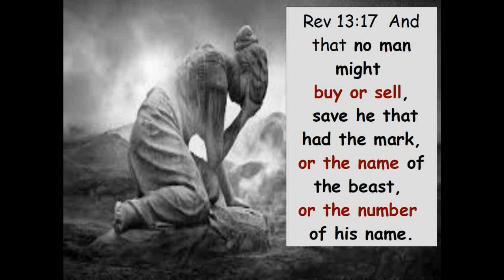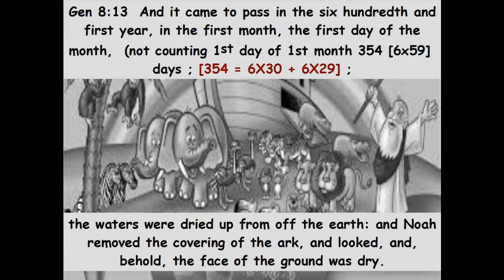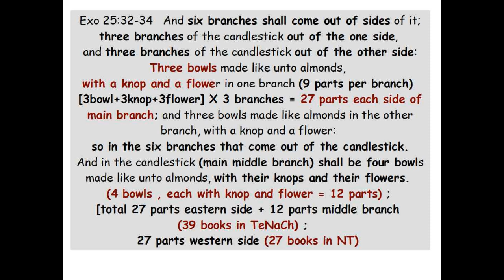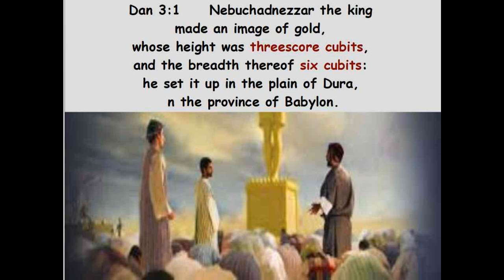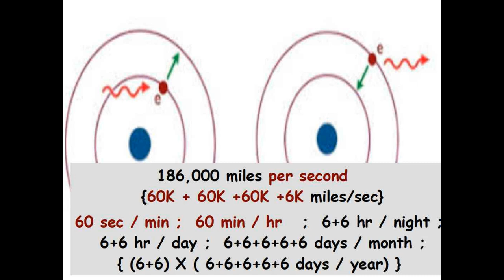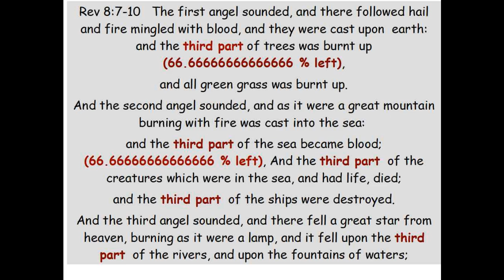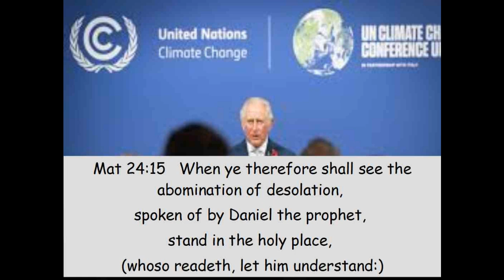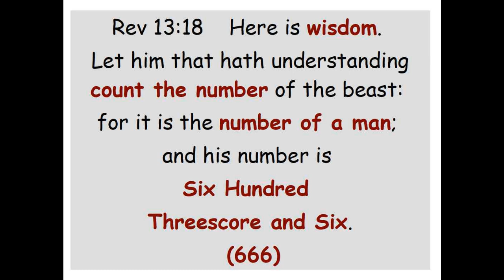Six Hundred Threescore and Six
Rev 13:16-17  And he causeth all, both small and great, rich and poor, free and bond, to receive a mark in their right hand, or in their foreheads:
Rev 13:18    Here is wisdom. Let him that hath understanding count the number of the beast:   . . . . for it is the number of a man; and his number is Six Hundred Threescore and Six. (666)